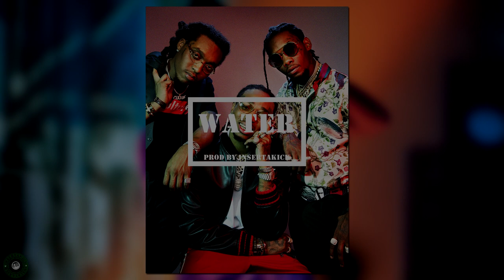[FREE] Migos Type Beat 2019 | Travis Scott Type Beat 2019 | 808 Mafia Type Beat 2019 - "Water"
🔥 Fire or 🚫 not?

Prod. By InsertAKick & 5R

Photo/Edit by Nikola

*Free for non profit only (You have to credit me)